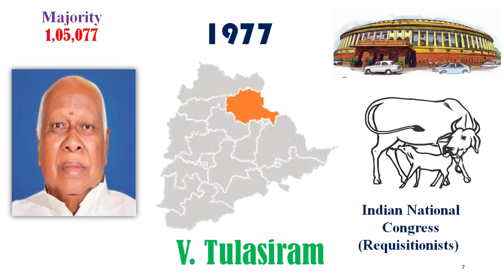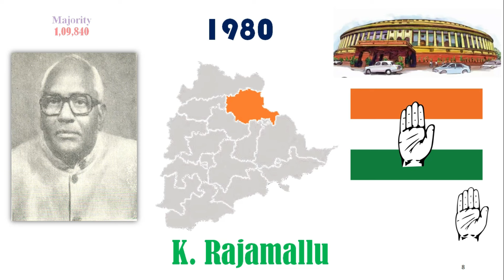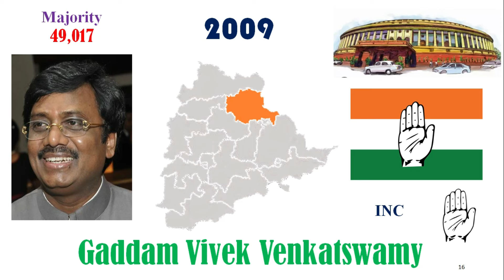Peddapalli Lok Sabha Constituency